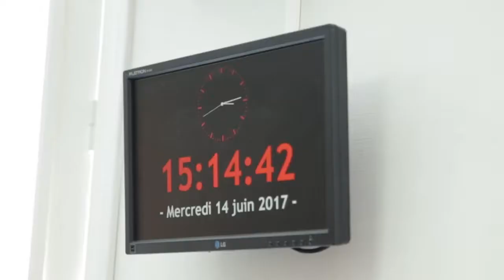DA SYSTEM, ASHAN KICK, DANTÈS, OSLO MC, MILKY, SKIIZO, HDANTE - FREESTYLE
Ashan Kick (Manda - Tinap), HDante, Dantès, Da system (Little Lion - Fran Kee - Mc Medi - Tonton Val - ZylBa), Oslo Mc, Milky, Nalla, Nastitrik, Rêve Errant, SkiiZo, Nastitrik
Prods by G High DJo
VaudouPaname sur Radio Campus Paris
14/06/17